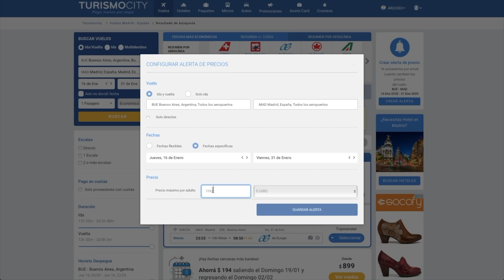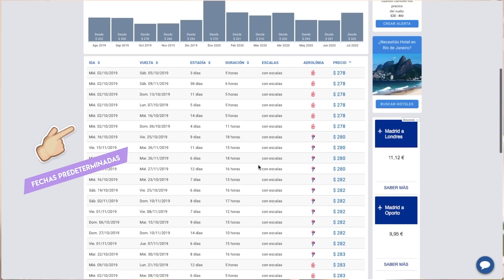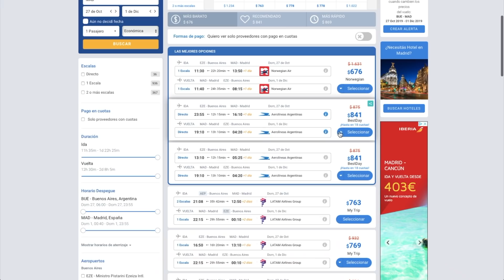CÓMO PAGAR MENOS POR VIAJAR - TIPS para conseguir VUELOS BARATOS de AVION | manuguija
Estas buscando viajar barato? Querés encontrar un pasaje de avión sin pagar de más? 7 tips clave